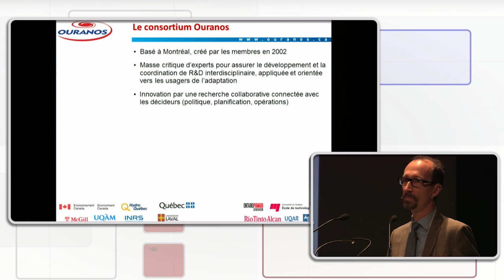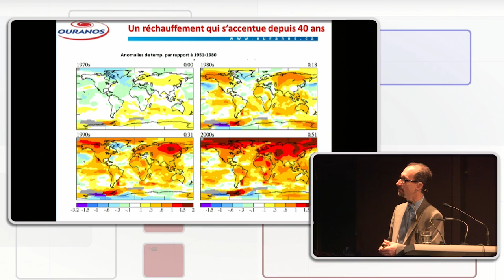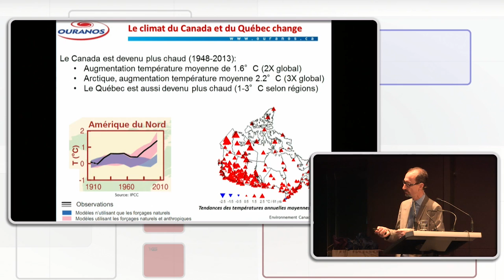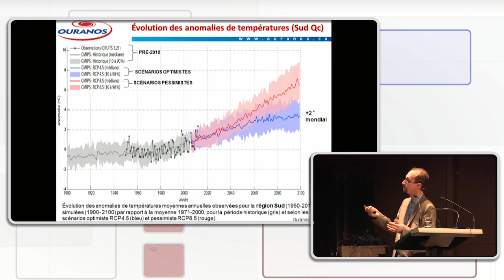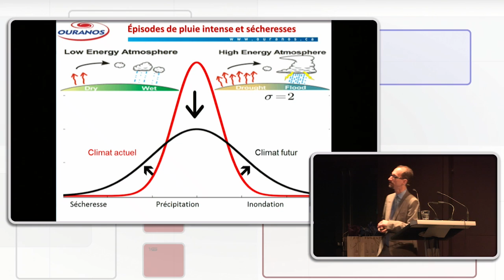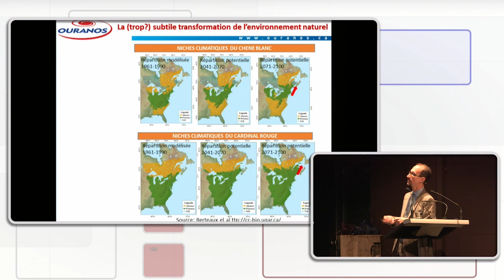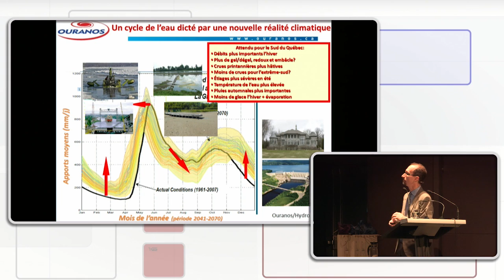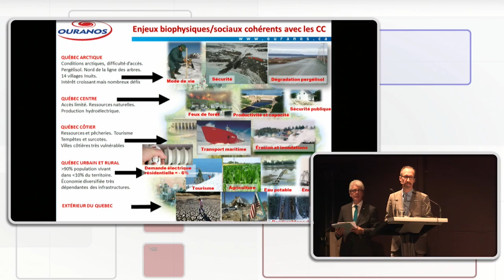Les impacts des changements climatiques au Québec : risques et opportunités pour son développement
Les impacts des changements climatiques au Québec : risques et opportunités futurs pour son développement socioéconomique
Une présentation de M.Alain Bourque (Directeur général, Ouranos dans le cadre du COLLOQUE QUÉBÉCOIS SUR L’INVESTISSEMENT RESPONSABLE organisé par PRI Reseau Québec sur le thème :Les risques financiers liés aux changements climatiques : QUOI FAIRE? COMMENT LE FAIRE?